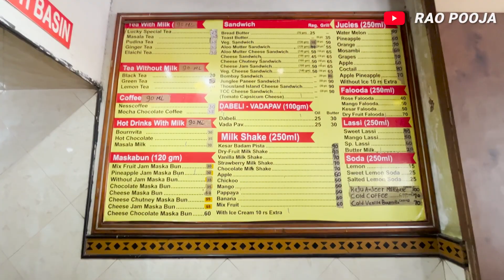कब्रिस्तान में रेस्टोरेंट I Lucky Tea Stall Ahmedabad I Rao Pooja